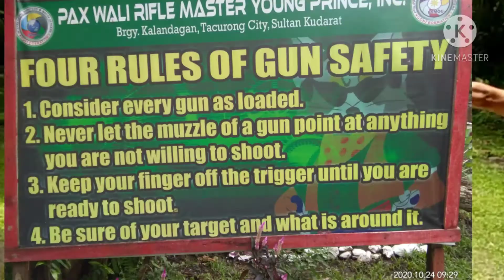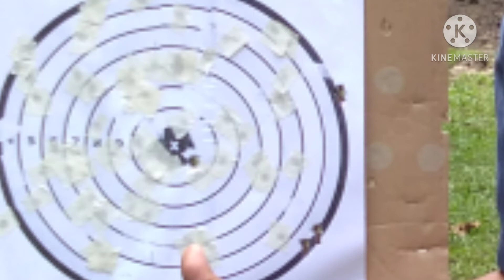NAKA 3 BULLS EYE SI MGAKAFARMERS TV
Four rules of gun safety

1. Considered every gun as loaded
2. Never let the muzzle of a gun point
    at anything you are not willing to shoot
3.  Keep your finget off the trigger until you
     are ready shoot and
4. Be sure of your target and what is.
     around it.
shooting shooting test#firing test